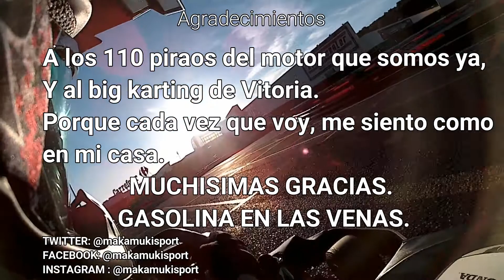¡¡UN BUEN DÍA PARA CORRER¡¡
En este vídeo nos vamos a los kart de nuevo¡¡¡
Gracias al Big karting de vitoria porque cada vez que voy me tratan super bien¡¡.
Os dejo el enlace de veilside90 SimRacing para los que queráis ver la carrera en directo .  el sábado y el domingo se celebrara la subida a Alisas en el campeonato nacional de subidas assetto corsa. Mi sesión empieza el sábado a las 21:00

GASOLINA EN LAS VENAS MAKINAS¡¡¡¡¡